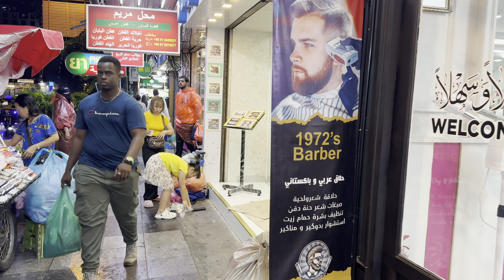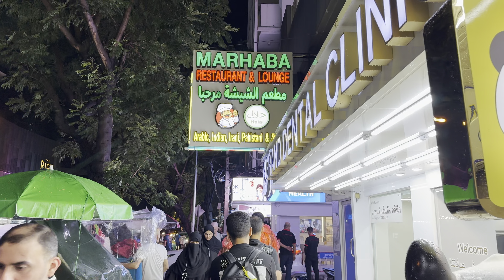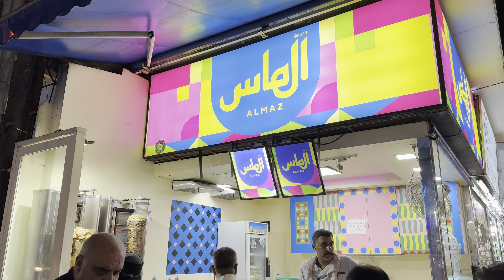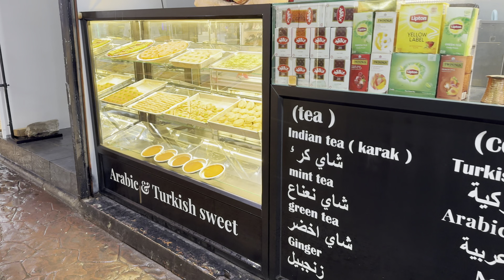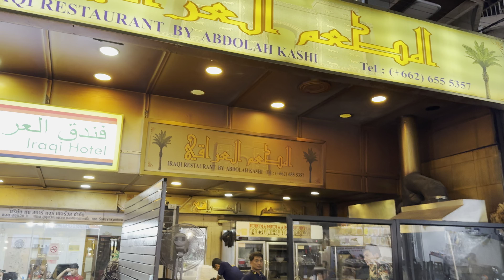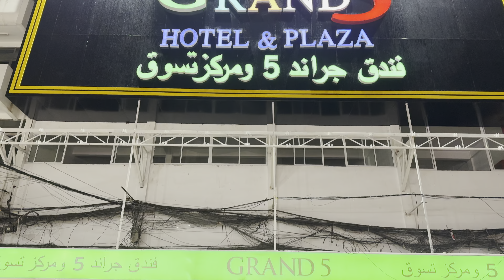[BANGKOK] Night Walk Downtown Bangkok | Sukhumvit 3 and 3/1(Soi Arab) | Thailand [4K HDR]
In this video, you gonna see walking through Arab Soi (Sukhumvit 3 and 3/1). Along the way, you will enjoy Bangkok vibrant and see how the city is going in the evening.

Soi Arab is an alleyway in Bangkok. It is a center for Middle Eastern visitors and expatriates, with numerous Arab restaurants and shops. The official name of the street is Soi Sukhumvit 3/1, located between Soi Sukhumvit 3 and Soi Sukhumvit 5, not far from the Nana Plaza nightlife area and the Grace Hotel popular among Arabs. Several restaurants in the area offer outdoors water pipe smoking, and shops offer expensive agarwood for sale.

Date Record: Saturday 11, November 2023
Time: 07:18 PM
Temperature: 30℃